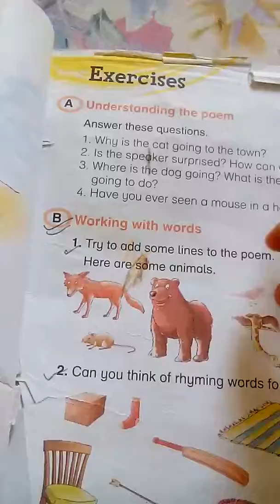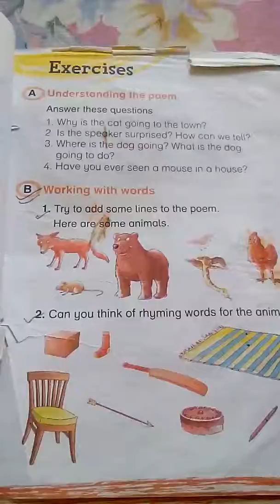Fedral board english book